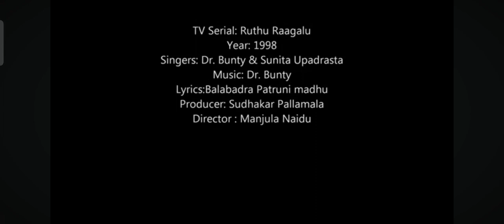childhood memories TV serial ruthuragalu title song